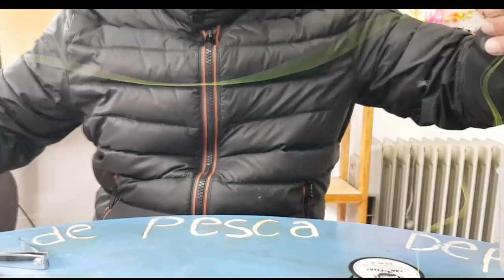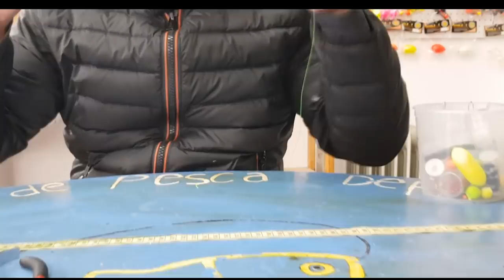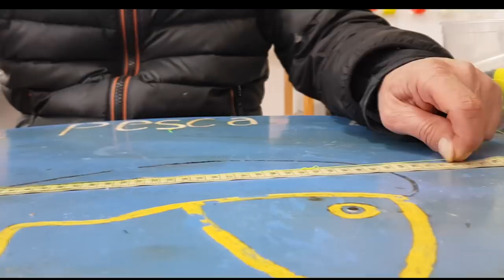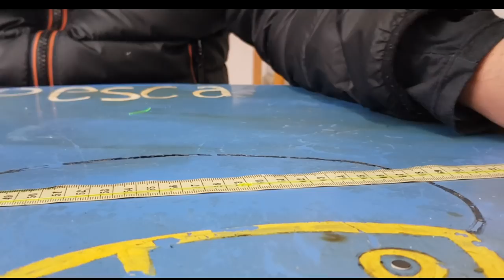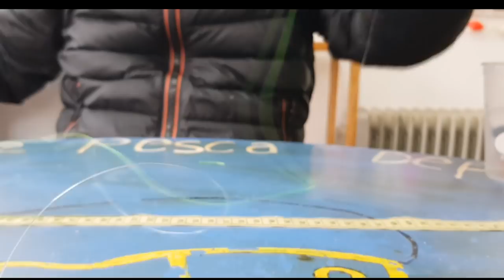PEJERREY DE FONDO, LA LINEA PARA EL FRIO. LA MAS ECONOMICA !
Hoy buscamos el movimiento del aparejo bien abajo. ya que con las primeras heladas el pejerrey elige el fondo. Este aparejo muy probado ya, nos permite esto, es económica y le da un gran movimiento a las brazoladas.
Espero que les sirva, un abazo grande a todos !

SEGUINOS EN NUESTRAS REDES
VIDEOS QUE TE PUEDEN INTERESAR